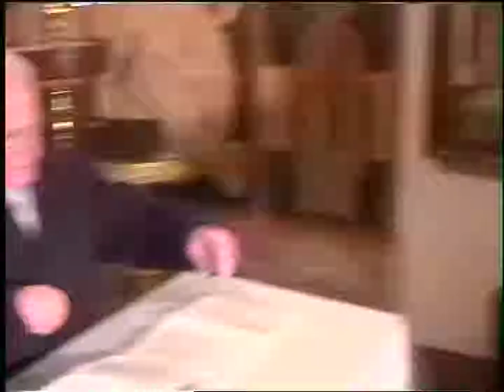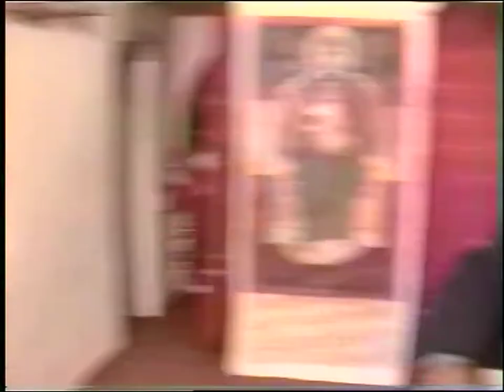ΚΩΣΤΑΣ ΑΔΑΜ 29-1-07 'Η ΥΠΑΠΑΝΤΗ ΤΟΥ ΧΡΙΣΤΟΥ' DVD 100'β'